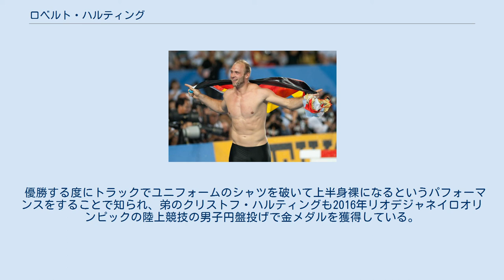ロベルト・ハルティング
ロベルト・ハルティング（Robert Harting、1984年10月18日 - ）は、ドイツの陸上競技選手、専門は円盤投。
ベルリン・大邱の世界選手権、2012年ロンドンオリンピックの金メダリスト。
コトブス出身。
 ハルティングは2001年世界ユース陸上競技選手権大会で銀メダルを獲得、翌2002年の世界ジュニア陸上競技選手権大会は予選敗退の結果に終わっている。
その後2005年の23歳以下ヨーロッパ選手権で優勝した。
2006年ヨーロッパ陸上競技選手権大会以降シニア大会に出場しはじめた。
この時のハルティングの成績は59m87・予選B組5等となり決勝進出を逃している。
2007年、ハルティングは6月に自己記録を66m93まで更新。
8月の世界陸上競技選手権大会に出場、決勝の5投目に66m68を記録してゲルド・カンテルに次ぐ2位に入り銀メダルを獲得した。
ハルティングはこの年のIAAFワールドアスレチックファイナルで4位に入った。
2008年、ハルティングは6月にカウナスで行われた競技会で68m65を記録、その後8月の北京オリンピックで67m09を記録し4位に入った。
9月のIAAFワールドアスレチックファイナルは3位だった。
 2009年8月の世界陸上競技選手権大会でハルティングは5投目までを終えて2位、69m15を記録したピョートル・マワホフスキーが首位に立っていた。
6投目の最終投擲を控え、ハルティングが逆転するためには自己記録を更新する投擲が必要だった。
ここで69m43を記録して首位に躍り出るとマワホフスキーの6投目は及ばず、ハルティングは世界選手権優勝を飾った。
 2010年、ハルティングは7月のドイツ選手権では68m67を記録して優勝を飾った。
同選手権は2007年から2011年まで5連覇している。
続くヨーロッパ陸上競技選手権大会は68m47を記録したが、マワホフスキーに敗れて2位。
9月のIAAFコンチネンタルカップは66m85を記録して優勝を飾った。
またハルティングはこの年に始まったIAAFダイヤモンドリーグの上海・ローマ・チューリッヒに出場、このうちチューリッヒではマワホフスキーを抑えて優勝を飾った。
 2011年8月世界選手権優勝時 2011年8月、ハルティングは世界陸上競技選手権大会決勝で1投目から68m49を投げて首位に立つと4投目に68m97へ記録を伸ばしゲルド・カンテル以下を抑えて優勝。
2大会連続で世界選手権金メダリストに輝いた。
2014年ヨーロッパ選手権では雨天の中3投目で66m07を投げ、優勝を決めた。
 ハルティングはSCCベルリンに所属し、かつてウルフ・ティンマーマンのコーチであったヴェルナー・ゴールドマンの指導を受けている。
自己記録は2012年5月にチェコのトゥルノフで行われた競技会で記録した70m66。
 優勝する度にトラックでユニフォームのシャツを破いて上半身裸になるというパフォーマンスをすることで知られ、弟のクリストフ・ハルティングも2016年リオデジャネイロオリンピックの陸上競技の男子円盤投げで金メダルを獲得している。